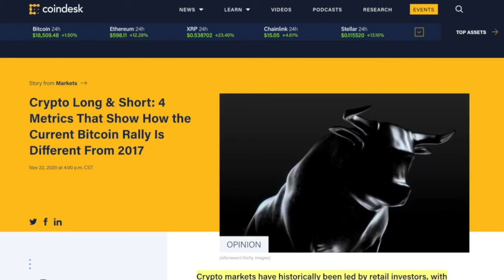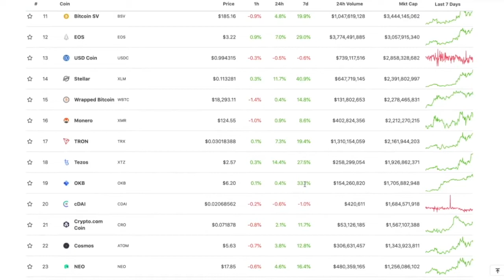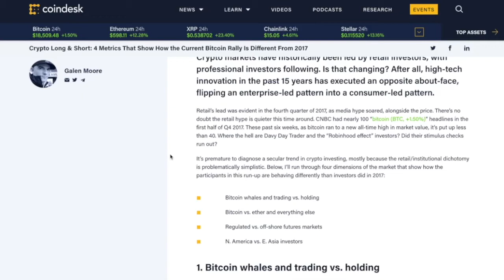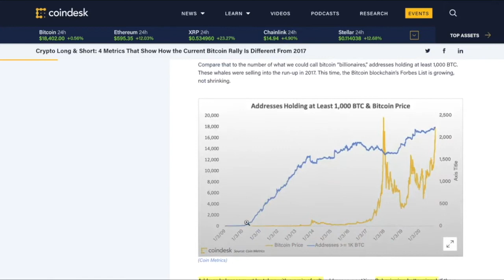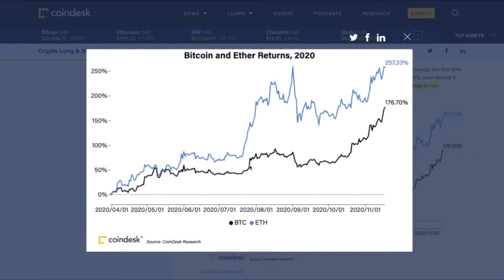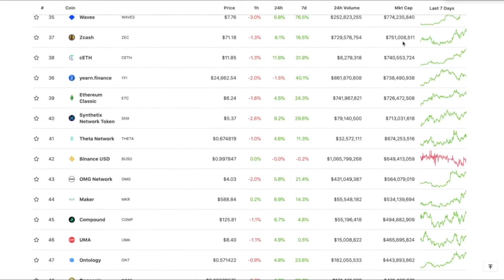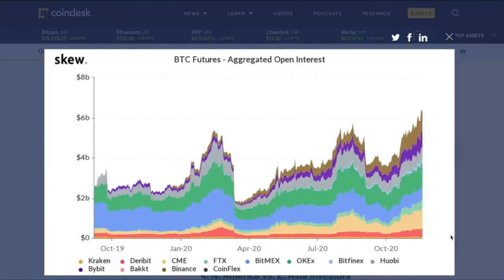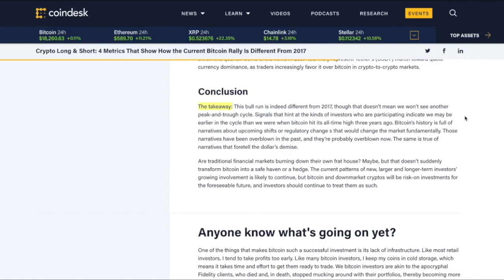THIS BITCOIN BULL RUN is DIFFERENT. 4 Metrics That REVEAL Why & What Comes NEXT.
●▬▬▬▬▬▬▬▬▬▬▬CRYPTO ESSENTIALS▬▬▬▬▬▬▬▬▬▬▬▬▬▬▬▬▬●

●▬▬▬▬▬▬▬▬▬▬▬▬▬FOLLOW D.A.N.▬▬▬▬▬▬▬▬▬▬▬▬▬▬▬●

and/or...

●▬▬▬▬▬▬▬▬▬▬▬▬▬▬AUDIO TRACKS▬▬▬▬▬▬▬▬▬▬▬▬▬▬●

●▬▬▬▬▬▬▬▬▬▬▬▬▬▬VIDEO TOOLS▬▬▬▬▬▬▬▬▬▬▬▬▬▬●

●▬▬▬▬▬▬▬▬▬▬▬▬▬EXIT STRATEGIES▬▬▬▬▬▬▬▬▬▬▬▬▬▬▬●

●▬▬▬▬▬▬▬▬▬▬▬▬RECOMMENDATIONS▬▬▬▬▬▬▬▬▬▬▬▬▬▬▬▬●